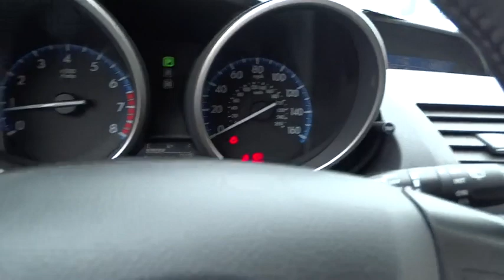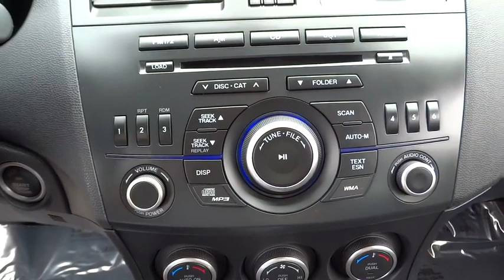2013 Mazda Mazda3 Bel Air, Baltimore, MD, York, PA FP713294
2013 Mazda Mazda3

This Skyactiv Touring 3 Features a Clean, One Owner Carfax, Alloy Wheels, Audio Controls on the Steering Wheel, Bluetooth, CD Stereo with Auxiliary Input Jack, Clean Cloth Interior, Cruise Control, Power Windows and Locks, and Side Air Bags. Looking for a great deal on a good-looking 2013 Mazda 3? Well, we've got it and it's in wonderful condition.! The previous owner took pride in keeping the interior very clean and obviously took care of the exterior with the same diligence. Named a contender for Motor Trend Car of the Year 2010. Unlike most of our Competitors, when purchasing a Previously Owned vehicle from Heritage, you will not encounter any hidden charges (i.E. Reconditioning Fees, additional Maryland State Inspection costs or Freight Fees.) The only additional cost to our Internet Price is State Tax, Tags, License and $299 Dealer Processing Fee.